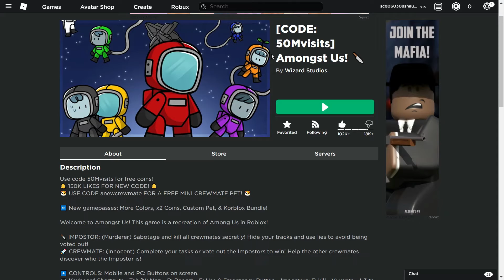Amongst Us (roblox 3D)